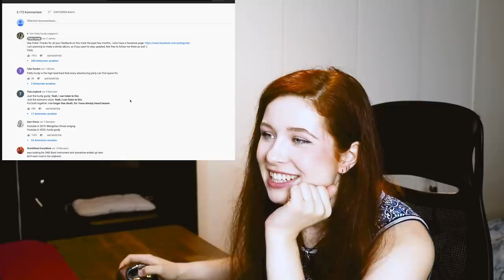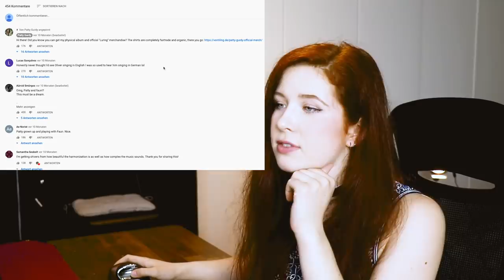Reacting to my music videos! ...and when do I release new music??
Hey! In this video I talk about behind the scenes information, Faun, Carnival Row and my upcoming music! Add me on Instagram: pattygurdy